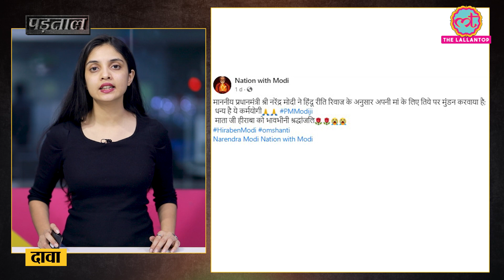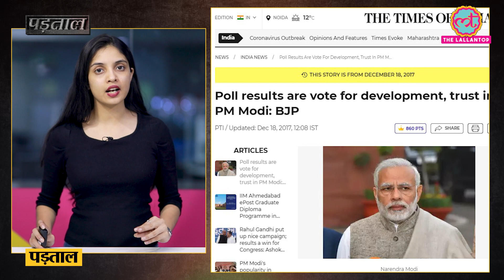मां के निधन के बाद PM Modi की मुंडन वाली तस्वीर वायरल लेकिन सच्चाई कुछ और ही निकली |Padtaal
An image of a clean-shaven and bald Prime Minister Narendra Modi has gone viral with social media users claiming that the PM tonsured his head as per Hindu rituals following the death of his mother, Heeraben. Watch the video to know the truth behind the viral picture.